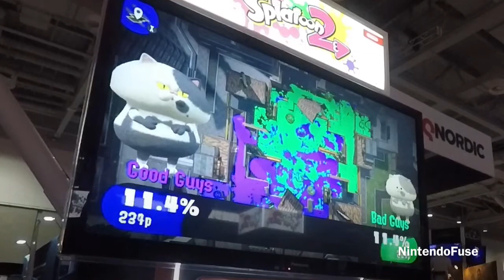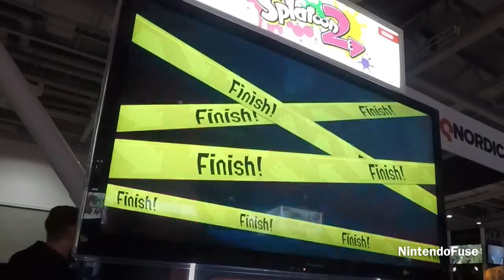Splatoon 2 - Local TV Battle (PAX East 2017)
Steve plays a couple 4-on-4 battles in Splatoon 2 on Nintendo Switch at PAX East 2017 in TV mode with a Pro Controller.